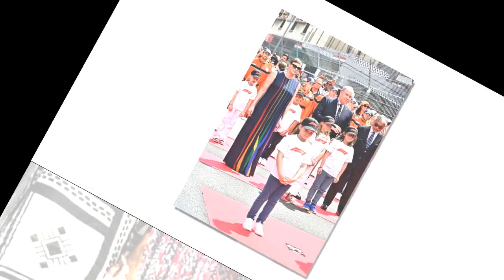Raphaël Elmaleh, Charlotte Casiraghi, Louis Ducruet… La famille princière fait le show au Grand Prix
Raphaël Elmaleh, Charlotte Casiraghi, Louis Ducruet… La famille princière fait le show au Grand Prix de Monaco